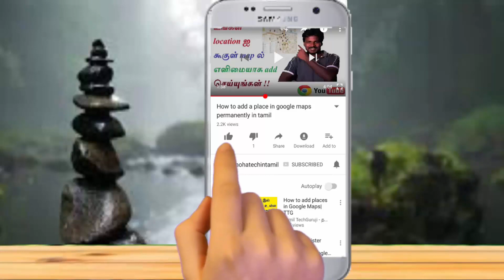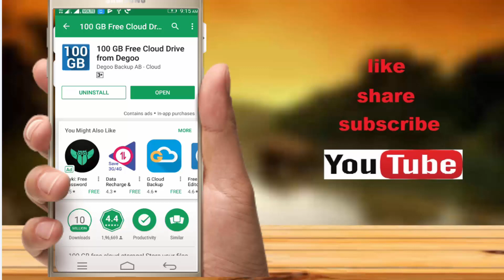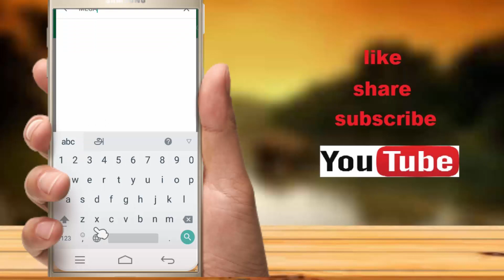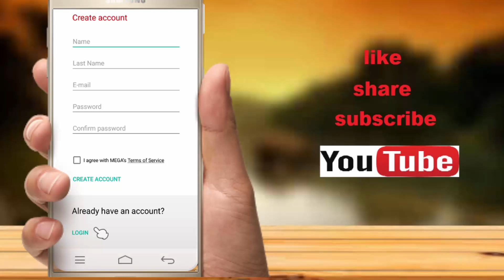How to increase android internal storage 100 GB || using cloud space ||no fake 100 % true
This
I hope definitely help you this video to all android users. so watch video

Tech News #5 MI MIX 2, Jio bank, samsung tab, USB Type c, Oppo F5, Pixel google duo.

Airtel phone 1399/-  || Jio 100 % cash back ||ஏர்டெல் போன் 1399 /ஜியோ 100% கேஷ் back  உண்மை என்ன ?